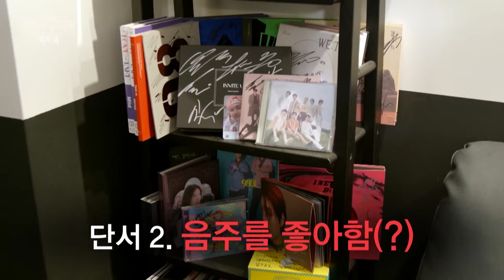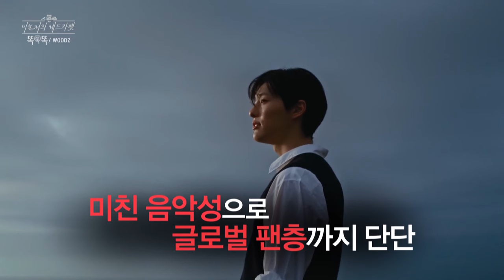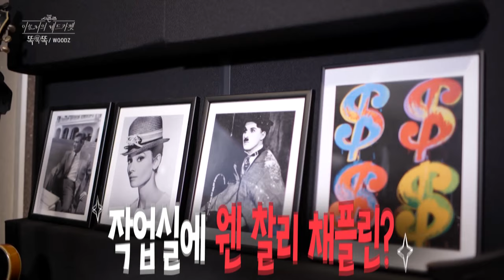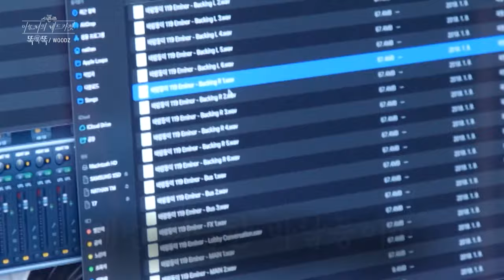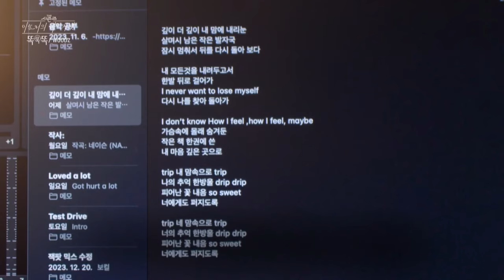[ENG/IND] WOODZ : TALK & STAGE (The Seasons) | KBS WORLD TV 240126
Sat 00:35 | Re-run : Sat 6:00,12:40 (Seoul, UTC+9)